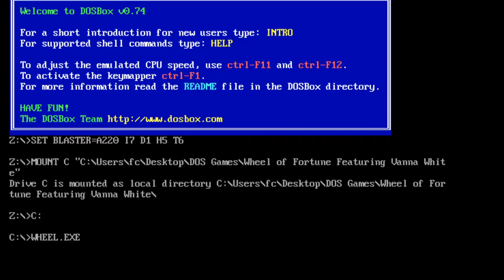DOS Wheel of Fortune Featuring Vanna White 37th Run Game #5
Here is my 5th game of Wheel of Fortune Featuring Vanna White for the DOS, in which I have won $147,500. Will I win even more? Watch to find out, and enjoy!